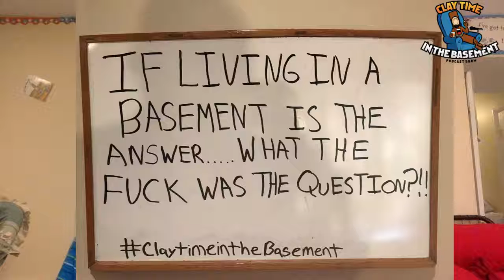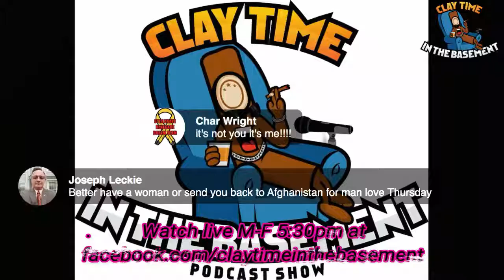METH MEETS DISNEY!!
This is a PODCAST show like you never heard!  This is from the mind of a struggling comic that lives in the basement of his own home while his soon to be ex wife and his kids live just upstairs!!  Listen as people ask for advise from a person who is just barely holding on to sanity himself!!